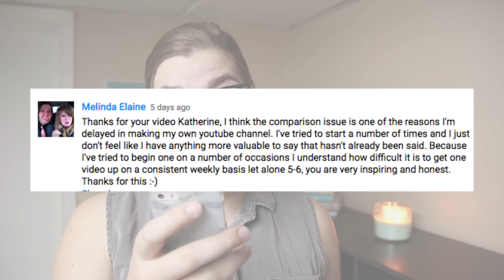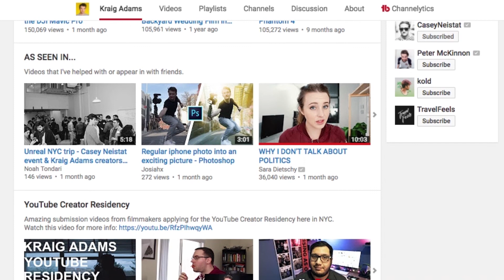You CAN make daily videos | Motivation Monday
You can and should make daily videos for Youtube. How to make daily vlogs, how to make daily videos, and how to find the motivation to make daily videos.

// Sign up for my monthly newsletter to hear updates about all things K19!

Creator Club: Guide to video making for young women youtubers!

K19 Studio Productions: the filmy things that I've made

EXPLORE: My adventures around the world & at home!

// ABOUT ME

I'm Katie, an 20 year old student and Youtube video creator, living in Canada. My goal is to make videos that make you think, make you laugh, and maybe even learn something new. I'm interested in minimalism, the environment, film making, and travel, and I'd love to share those interests with you.

I make videos about making videos, travel, style and creativity. I'm obsessed with side projects and live by the mantra of "create everyday." Come along for the ride if you want tips of being productive, creative, adventerous, and stylish!

Katherinethe19th: A creative lifestyle channel

// LINKS

// MUSIC

From the Youtube creative commons music archive, or freemusic.org